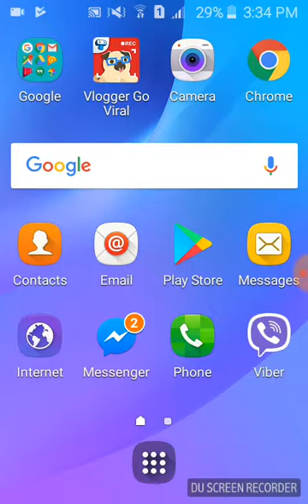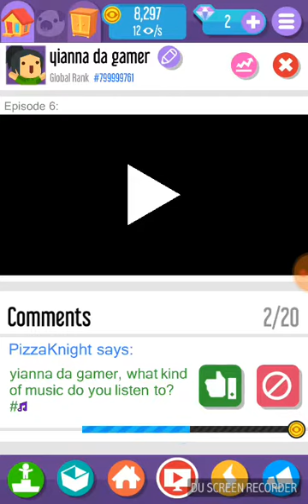Yianna's first video